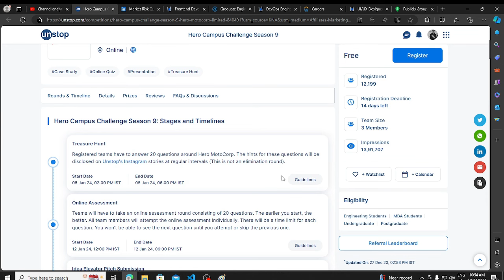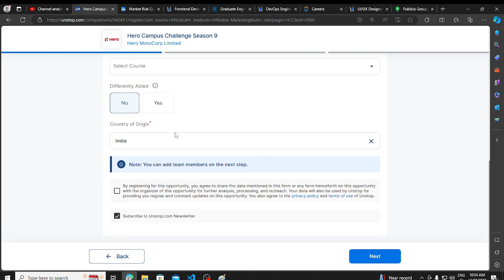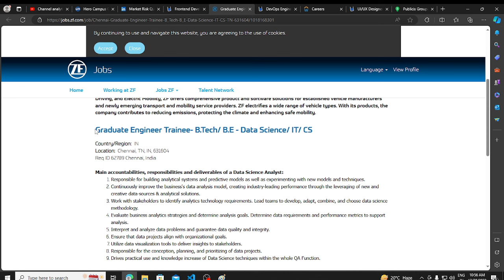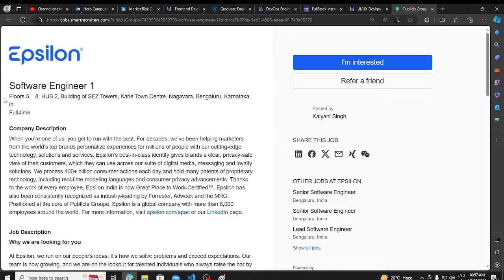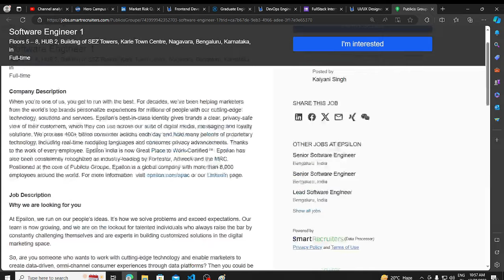Direct Hiring | Biggest OFF Campus Drive | Deloitte | 2024 , 2023 , 2022 , 2021 Batch Hiring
Description Videos

2023 Batch Jobs
2024 Batch Hiring
off campus drive 2024
latest hiring 2024 batch